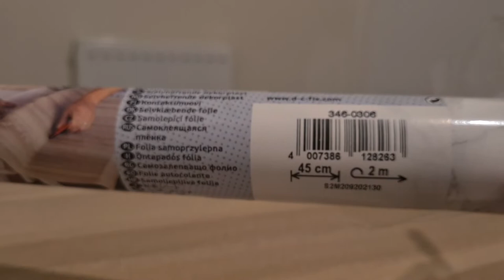DIY FOLDING TABLE COMPUTER DESK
Folding Table Computer Desk 80 x 74 x 45 cm

✅Folding Table Computer Desk 80 x 74 x 45 cm PC Desk Office Desk Home Writing Table Conference Table